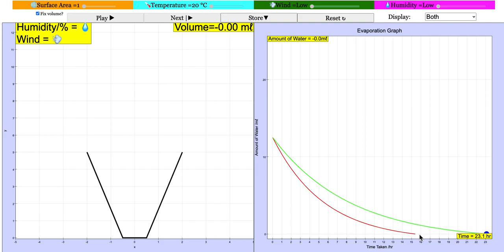Evaporation (Surface Area, Temperature, Humidity, Presence of Wind) for Primary School Science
Experiment 1

Change the temperature to 30 ◦c
Click play to see a graph appears
Click store to save the graph at 30 ◦c
Look at the time taken when the amount of water left in the container is zero. Record the hours the water takes to evaporate.
Change the temperature to 20 ◦c
Record the hours the water takes to evaporate
Study the 2 graphs to compare the rate of evaporation of water. Which temperature causes the water to evaporate faster?